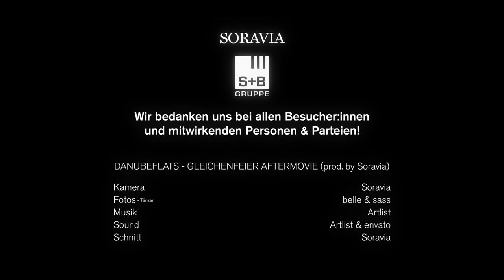DANUBEFLATS | Gleichenfeier Aftermovie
Unser DANUBEFLATS Gleichenfeier Aftermovie ist da! 🎉

Wir durften am 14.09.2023 eine Dachgleiche der Superlative, im höchsten Wohnturm Österreichs – DANUBEFLATS feiern. Ein wirklich außergewöhnlicher Abend, mit einem beeindruckenden Programm in einem wirklich spektakulären Bauwerk!

Ihr wollt noch mehr von SORAVIA sehen?
Dann folgt uns doch gerne auf Instagram , LinkedIn